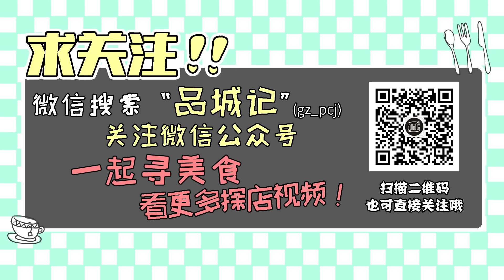廣州︱436斤重、價值十多萬的頂級藍鰭金槍魚，當然是約維維一起來吃啦！ 【品城记】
所谓“高山流水，知音难求”。上次拍完猫哥私厨之后，大秋就自认为找到了美食路上的知音，并且一再叮嘱猫哥，要是入手了什么好东西，一定要记得提前招呼一声。上周，猫哥给大秋打电话，说让他过去试新菜。这个新菜了不得，是一条436斤重、价值十多万的蓝鳍金枪鱼！蓝鳍金枪鱼是什么Level，想必不用我多说，识食的一定知道；而吃这么顶级的东西，不叫上维维，那就真的不符合姚大秋的个性了！
店名：猫哥私厨
营业时间：周一至周日10:00-14:00 17:00-22:00
人均消费：175元
地址：广州市番禺区洛浦街沙溪村惠信商业园110号
网友评分：口味：8.6  环境：8.8  服务：9.0 "我們將確保影片內容不涉及任何動物虐待行為，所有食材的取得都符合道德和法律規定。"